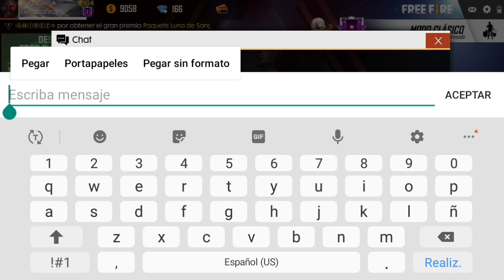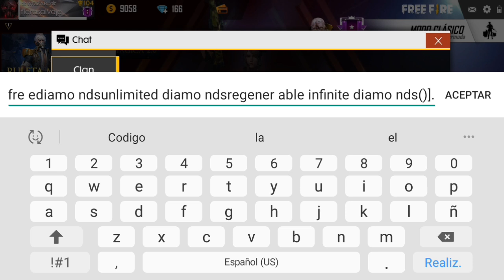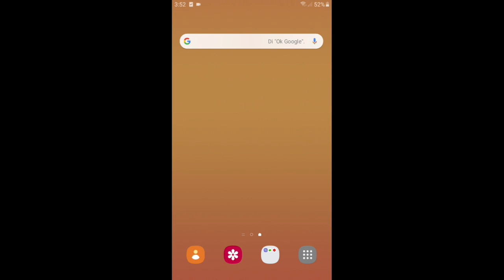💎EL MEJOR Hack de Diamantes Infinitos para Free Fire Sin Baneos 1.39 *Diamantes Gratis* 2019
PREGUNTAS FRECUENTES
¿Cual es tu telefono? = Samsung Galaxy J4
¿Que edad tienes? = 14 Años
¿De que país eres? = Venezuela (Maldito Maduro XD)

🏮 ETIQUETAS 🏮